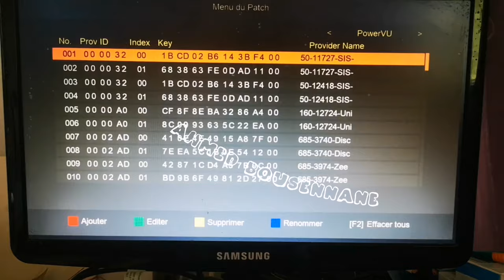كيفية اضهار مكان ضبط السيرفر و قائمة الشيفرات جيون gn 2500 hd hybrid تحديث 3.02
المزايا:
التحديث اون لاين
تغيير واجهة الجهاز تغيير كلي وجميل
ترقية السيرفر فورفر أبولو 1.43
اظافة بعض تطبيقات  iptv
اصلاح وتحسين عمل الدنجل sds
العيوب:
عند تغيير لغة الجهاز يأخد بعض الوقت
مشكل في التعديل على القنوات